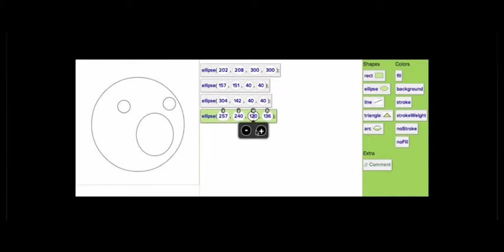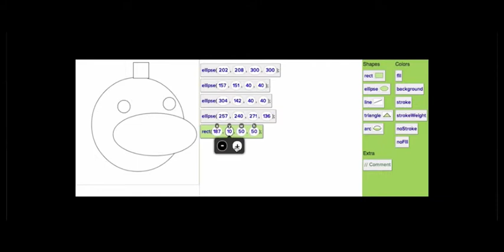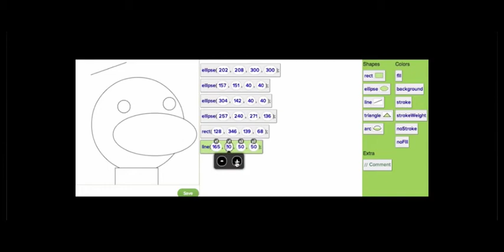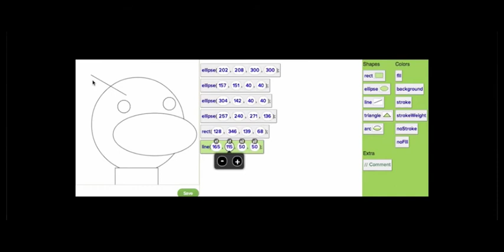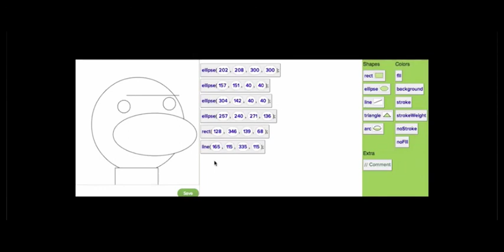Plus de dessins avec des blocs